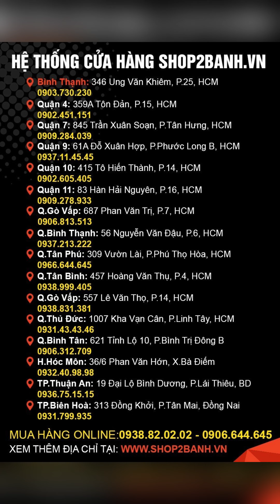Mỗi khi tôi mượn xe vợ. Bàng hoàng nhận ra món quà 20/10 ý nghĩa nhất chính là....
Tiết kiệm xăng, lên ga mượt, vào số nhẹ, đi an toàn,… là những ưu điểm của gói bảo dưỡng 10 bước. Bạn sẽ được kiểm tra các hạng mục: nồi, nhông sên dĩa, kim phun xăng, lọc gió, phanh thắng, lốp xe, phuộc, bình acquy, bugi,….với giá cực kỳ ưu đãi.
- Xe ga giá 299.000. Giảm 50% chỉ còn 150.000
- Xe số/xe côn tay giá 249.000. Giảm 50% chỉ còn 125.000
* Lưu ý: Khuyến mãi từ Thứ 2 – Thứ 6. Áp dụng cho xe: Honda & Yamaha.
Shop2banh.vn - Phụ tùng & Đồ chơi xe máy:
☎ Quận 4: 359A Tôn Đản, P.15, HCM
☎ Gò Vấp: 687 Phan Văn Trị, P.7, HCM
☎ Quận 10: 415 Tô Hiến Thành, P.14
☎ Quận 9: 61A Đỗ Xuân Hợp, P.Phước Long B
☎ Hóc Môn: 36/6 Phan Văn Hớn, Bà Điểm
☎ Q.Bình Tân: 621 Tỉnh Lộ 10, P.Bình Trị Đông B
☎ Q.Thủ Đức: 1007 Kha Vạn Cân, P.Linh Tây, HCM
☎ Q.Tân Bình: 457 Hoàng Văn Thụ, P.4, HCM
☎ Q.Tân Phú: 309 Vườn Lài, P.Phú Thọ Hòa, HCM
☎ Q.Bình Thạnh: 56 Nguyễn Văn Đậu, P.6, HCM
☎ Q.Gò Vấp: 557 Lê Văn Thọ, P.14, HCM
☎ Quận 11: 83 Hàn Hải Nguyên, P.16, HCM
☎ Quận 7: 845 Trần Xuân Soạn, P.Tân Hưng, HCM
☎ Bình Dương: 19 Đại Lộ Bình Dương, P.Lái Thiêu, TP.Thuận An
☎ TP.Biên Hoà: 313 Đồng Khởi, P.Tân Mai
Bán xe máy nhập khẩu: xenhap2banh.vn
Giá xe Vario nhập khẩu: giaxevario.vn
Shop bán phụ tùng đồ chơi xe: shop2banh.vn
Diễn đàn xe máy Việt Nam : 2banh.vn
Thông tin giá xe máy Việt Nam: giaxe.2banh.vn